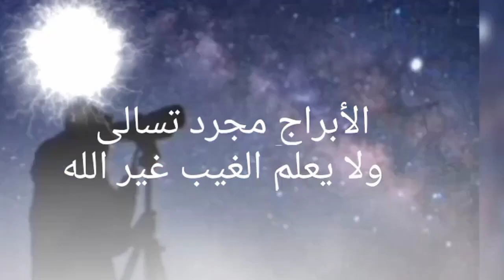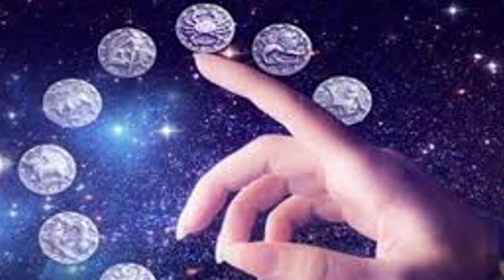بعض الأبراج ستتأثر أكثر من غيرها بموسم الدلو فمن هي هذه الأبراج؟